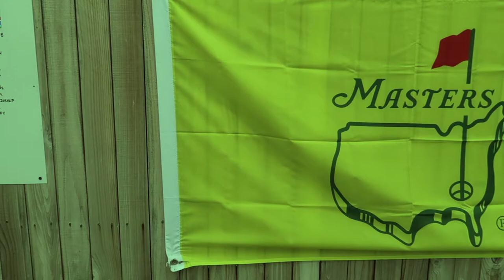2020 Masters Watch Party is postponed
10th annual Masters Watch Party is postponed.

I own no rights to music or voice over.